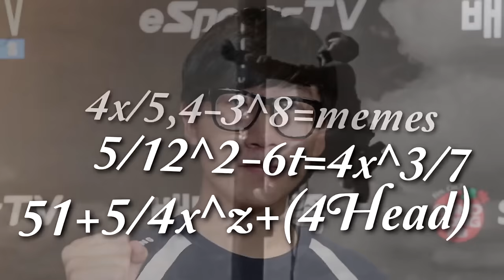How to counter Faker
In the League of Legend WORLDS final, SSG ruler made the play that shocked the world 💕